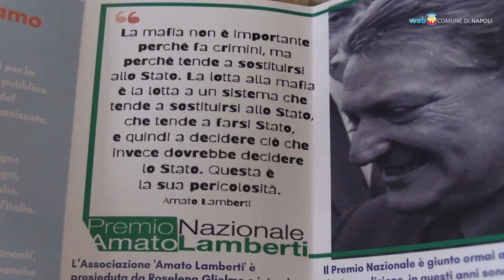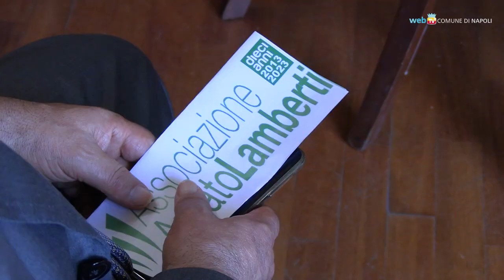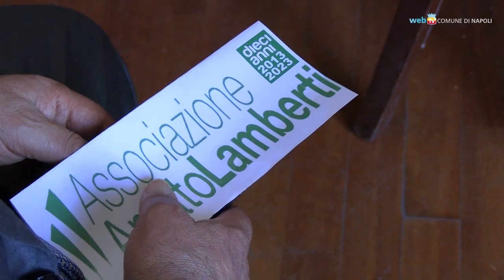Studiosi contro le mafie, assegnato il premio Amato Lamberti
Decima edizione del Premio Nazionale dedicato al sociologo Amato Lamberti, intellettuale che seppe tradurre in impegno politico antimafia i risultati della sua intensa attività di studioso. Assegnate tre borse di studio a Giuliano Benincasa, Federica Ponticelli e Danilo Pisano per le migliori tesi sui temi del contrasto alla criminalità.